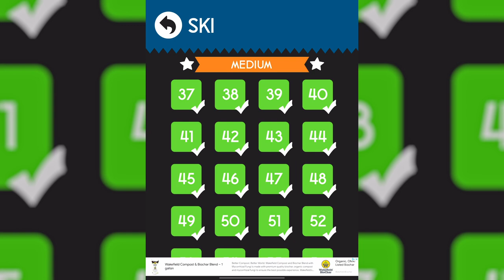UPDATED: Color Switch Ski Medium Levels 37-72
“If you want to catch your dreams, you have to drop your fears.” - Anton Rubaclini

Ski Medium completed without using a single continue. If you are stuck on a level this is your key to unlock the secret of the next obstacle or see how close you are to the finish line.

Shop Color: Classic

Music: Ski Mode by the creator of Color Switch David Reichelt

Medium Start 0:00
Level 37 0:25
Level 38 0:41
Level 39 1:00
Level 40 1:19
Level 41 1:38
Level 42 1:58
Level 43 2:18
Level 44 2:37
Level 45 2:59
Level 46 3:19
Level 47 3:40
Level 48 4:01
Level 49 4:28
Level 50 4:50
Level 51 5:11
Level 52 5:34
Level 53 5:56
Level 54 6:23
Level 55 6:55
Level 56 7:23
Level 57 7:54
Level 58 8:26
Level 59 8:56
Level 60 9:27
Level 61 9:59
Level 62 10:33
Level 63 11:03
Level 64 11:20
Level 65 11:40
Level 66 12:01
Level 67 12:25
Level 68 12:49
Level 69 13:14
Level 70 13:42
Level 71 14:11
Level 72 14:41
Medium Complete 15:14